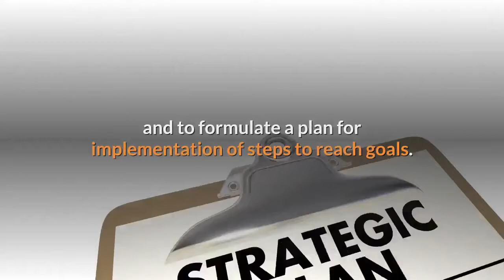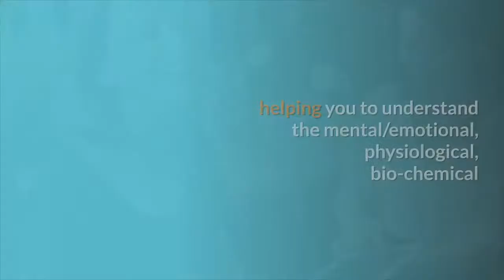Functional Diagnostic Nutrition®Health Coaches Help Doctors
Health Coaches Help Doctors

According to a study published in the Journal of the American Board of Family Medicine, Health Coaching conducted by nurses or medical assistants is an effective measure for preventing or managing chronic illness.

Health coaching is an effective patient engagement strategy, placing disease and health management directly into the patient’s hands while guiding them through the process.

Health Coaches focus on internal motivation and encouragement, and act as the catalyst to elicit goal setting and to formulate a plan for implementation of steps to reach goals.

Health coaching has proven to be a cost-effective method for improving the health of patients, and reducing physician time spent counseling patients; resulting in highly satisfied doctors/providers and patients.

Of course, there is no equivalent to the superior training and skills of Functional Diagnostic Nutrition®(FDN) Practitioners.  FDN training sets you apart from all other health and wellness coaches by helping you to understand the mental/emotional, physiological, bio-chemical and behavioral factors required to improve your client’s overall health and well-being.

That’s why Functional Diagnostic Nutrition® (FDN) practitioners are the most successful health coaches in health and wellness today.

And that’s it for this week’s Functional Diagnostic Nutrition® Vlog of the Week.

Isn’t it time you help your clients on a deeper level?

Reed Davis's Functional Diagnostic Nutrition® (FDN) program is known the world over by functional health coaches and is currently recommended by Sean Croxton, Underground Wellness, Paul Chek of the Chek Institute, William Wolcott of Healthexcel,  BioHealth Laboratory, Oxford Biomedical Laboratory, National Association of Nutrition Professionals and thousands of health professionals and FDN course graduates..

With over 3,000 graduates of the Functional Diagnostic Nutrition® program, Reed Davis's course has become the standard in functional health coach training for licensed and non-licensed providers.

FDNinfo@afdnp (dot) com